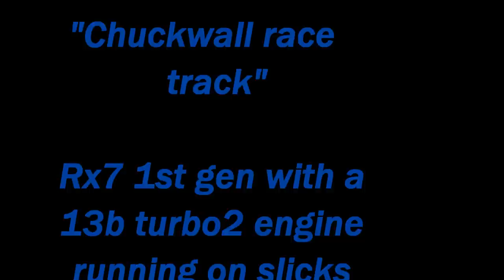chuckwalla race track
racing at chuckwalla race track with a Rx7 first gen turbo 2 engine swap running on slick tires 2:18 best time